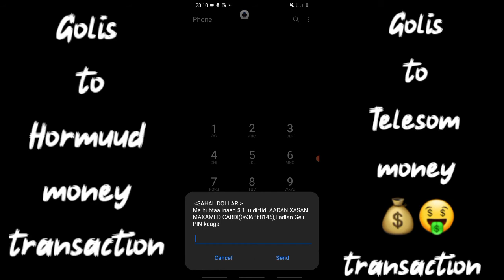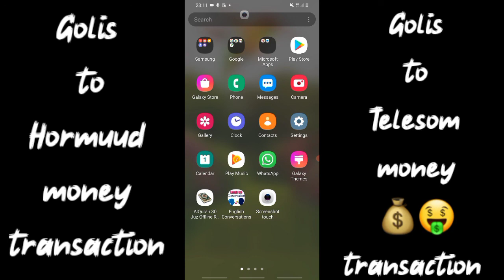Golis to hormuud money 💰🤑 transaction format || Xawilaada lacagaha golis iyo hormuud telecom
muuqaal kaan waxaan idinku barayaa qaabka aad lacagtaada ugudiri kartid lambar hormuud ah adigoo istimaalaya shirkada golis.